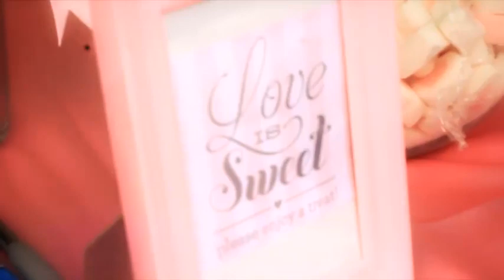LAILA + BAD (SOLEMNIZATION)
Majlis Perkahwinan Laila & Bad
23 November 2013
Gombak